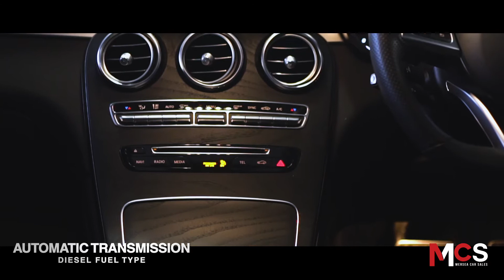Our Mercedes Benz GLC in Silver / MCS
Our Mercedes Benz GLC in Silver.